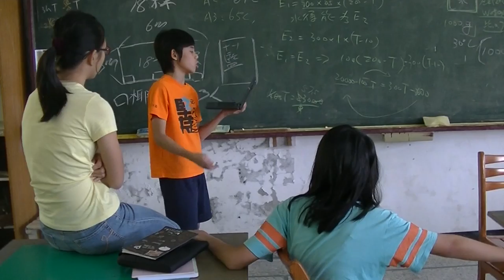活樹屋專案 2015091803